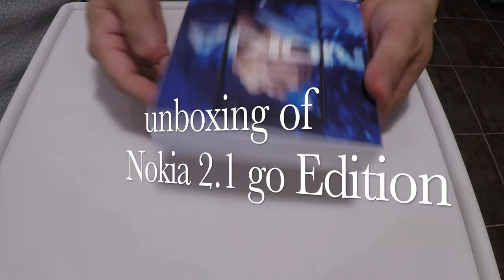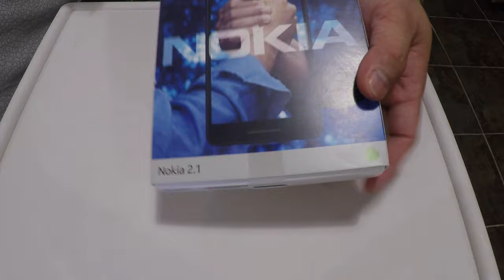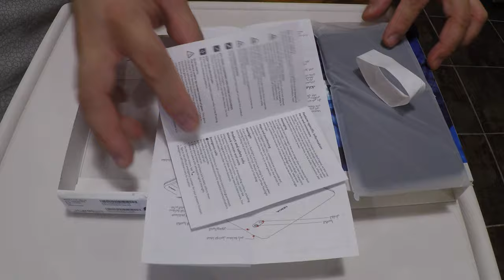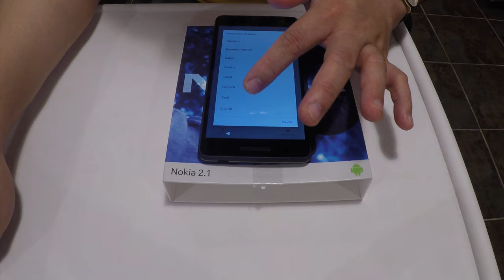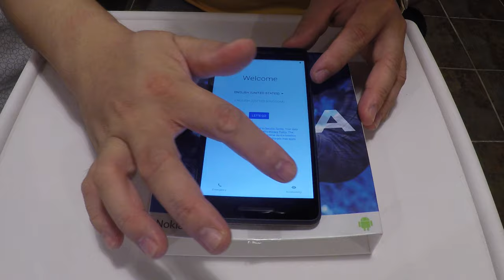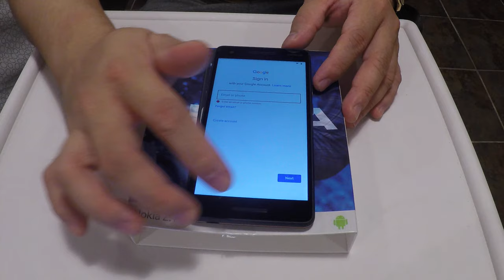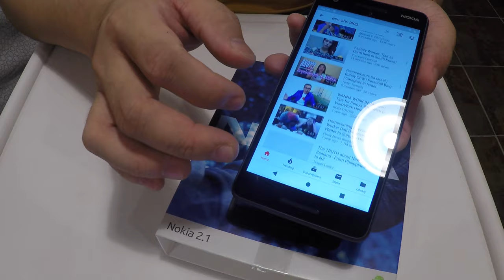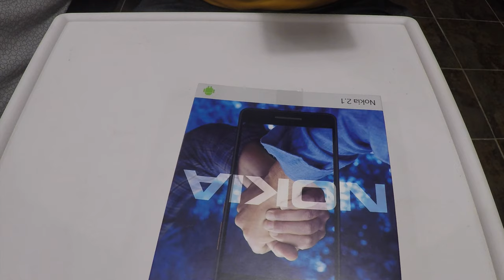NOKIA 2.1OREO GO EDITION FULL REVIEW 2019 | ESN OFW VLOG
Hope you enjoy the video and you got idea about this video regarding the NOKIA 2.1 GO EDITION 2019 FULL REVIEW

Please don't forget to take you vitamins breakfast lunch and dinner also take care always of your self mwah mwah chup chups.
My Random Vlog:
[Materials for Vlog]
* Go Pro 5black, IPhone SE,MacbookaAir
* Software editing Video Imovie